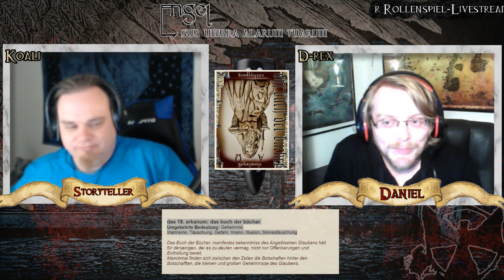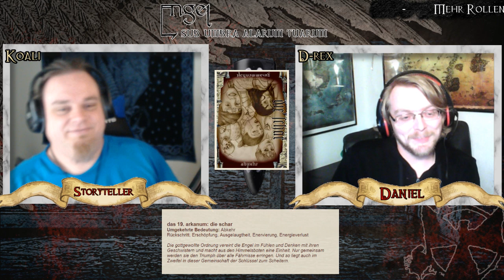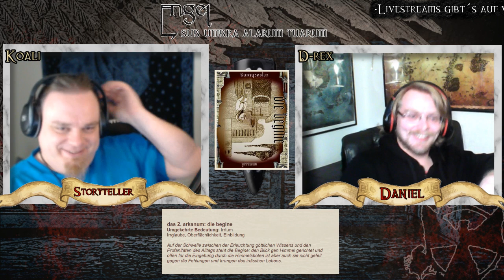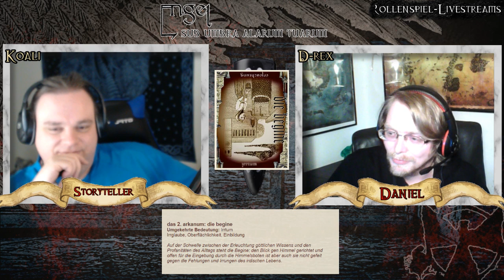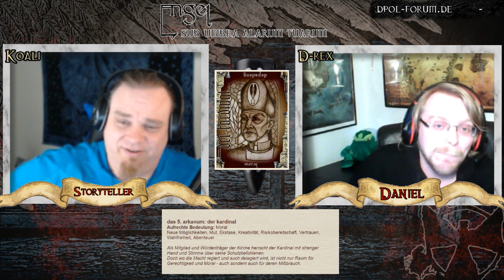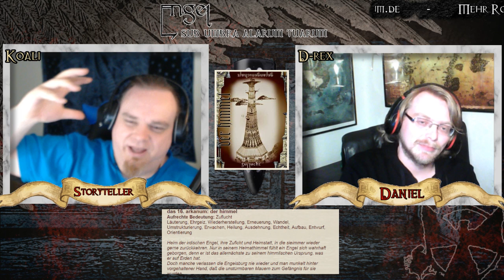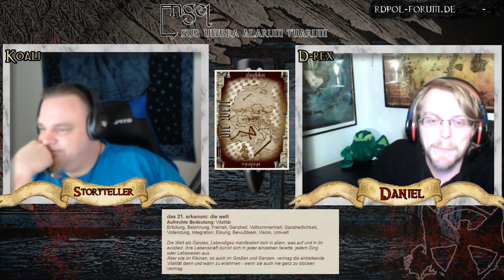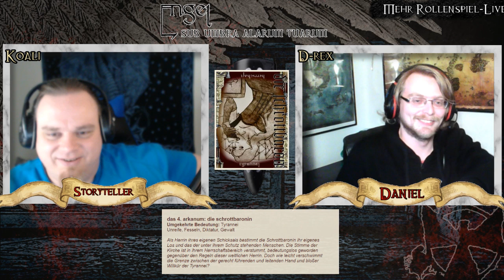[Engel] Sub umbra alarum tuarum - Daniel (Prelude) (GER) | Pen and Paper Rollenspiel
Dies ist ein Prelude für Daniel ein ENGEL des Gabriel, ein heißblütiger Todesengel, der den Zorn Gottes mit dem Flammenschwert unter die Dämonen des Herrn der Fliegen und alle Ketzer fahren lässt.

SPIELER:

D-rex - Daniel
Koali - Erzähler

Introsong:
Kai Engel – Melted Wings